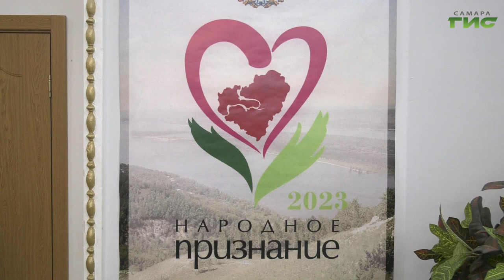В Куйбышевском районе Самары подвели итоги муниципального этапа акции "Народное признание"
В Самаре подвели итоги муниципального этапа акции "Народное признание". О том, как прошла церемония награждения лауреатов, и когда можно будет проголосовать за кандидатов, вышедших на областной этап, расскажет Галина Тапилина.